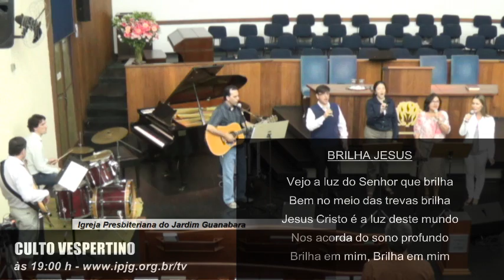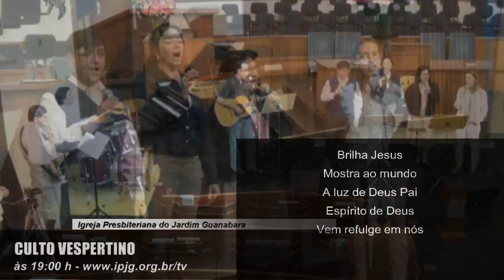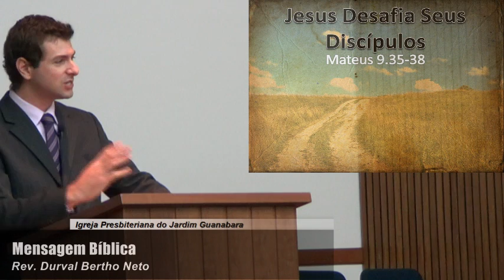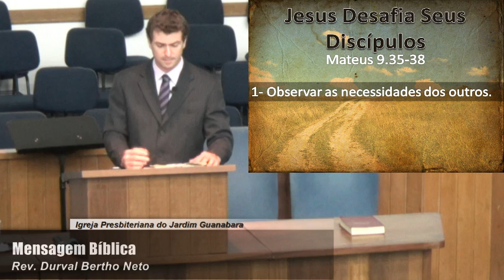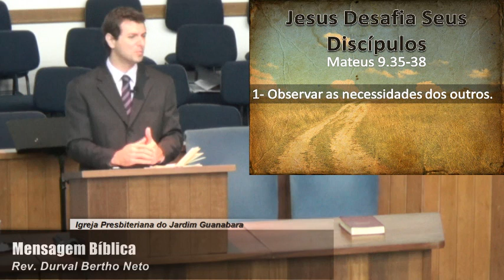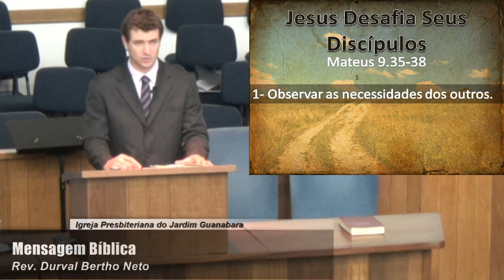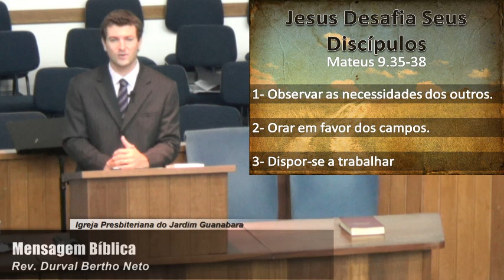Culto Vespertino exibido em 10.08.2014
LITURGIA VESPERTINA

És o Cristo, o Filho do Deus Vivo,

Prelúdio
Lucas 9.18-22
Oração
Adoro o Cristo Vivo, HCC 136

Que Intercede Por Nós,

Lucas 9.37-43
Oração silente e audível
Cânticos e Consagração dos Dízimos e Ofertas
Oração de Intercessão Pela Missão no Amazonas

Mensagem

Rev. Durval Bertho Neto

Bondade e Misericórdia Te Seguirão

Tem Misericórdia de Mim, Senhor! HCC 282 (hino do mês)
Oração e Benção
Poslúdio